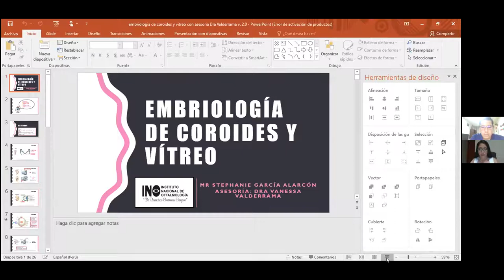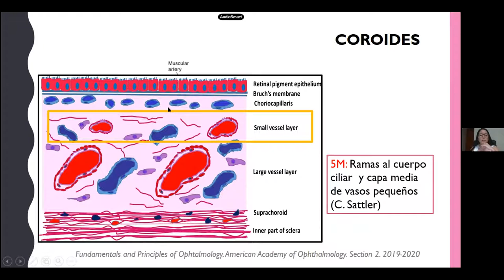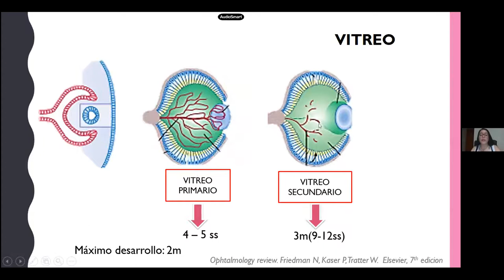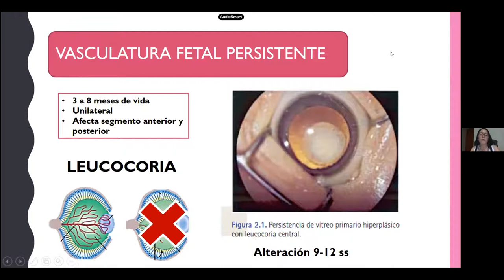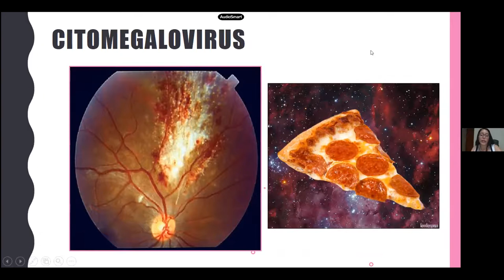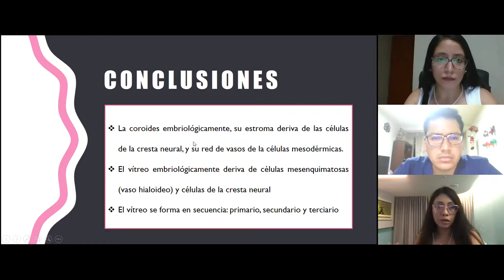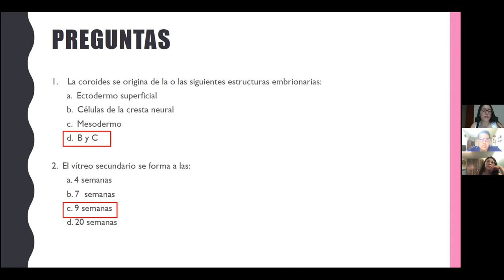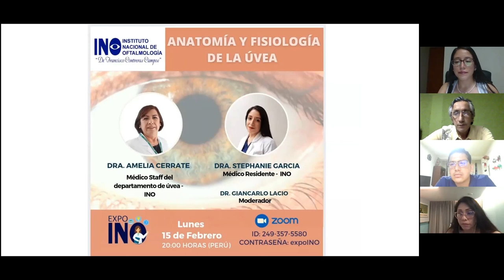Embriologia de la coroides y vitreo. Dra S Garcia. Dra V Valderrama Dr G Lacio